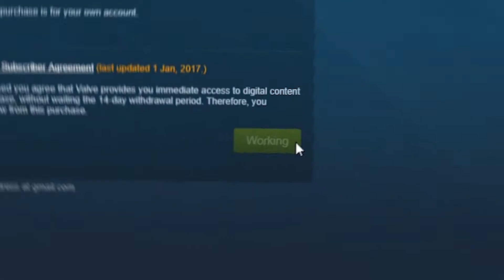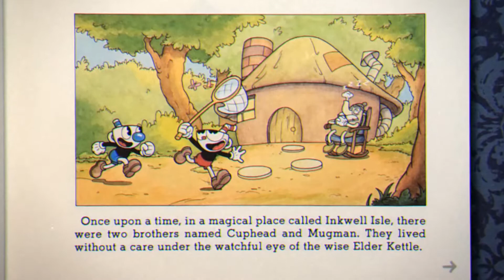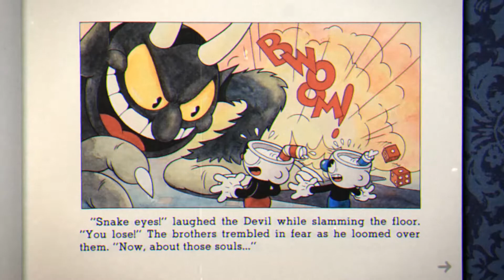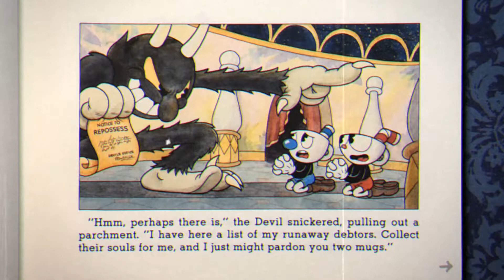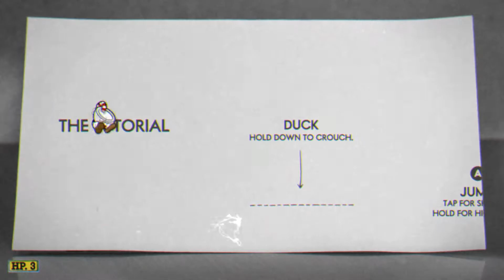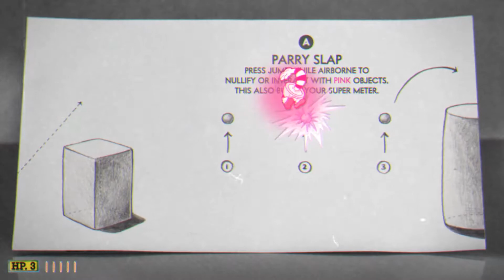Yeah, I'm playing it too... Pls don't hate me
I am so good at titles right? self deprication for the win